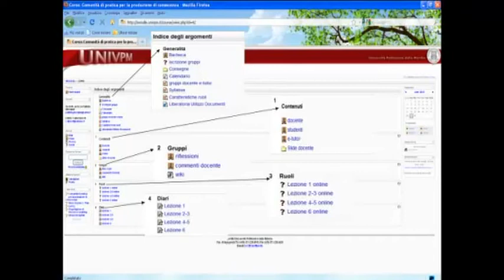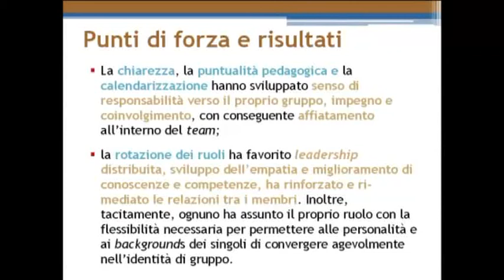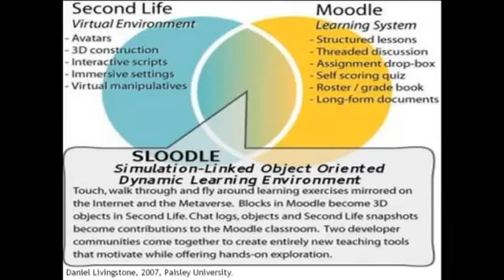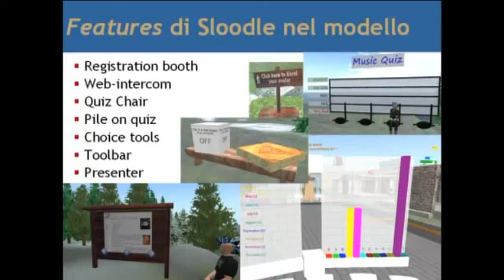Sabrina Leone Da Moodle a Sloodle Modello di evoluzione di una comunità di pratica distribuita 2 P.